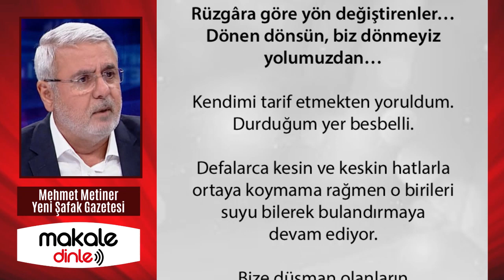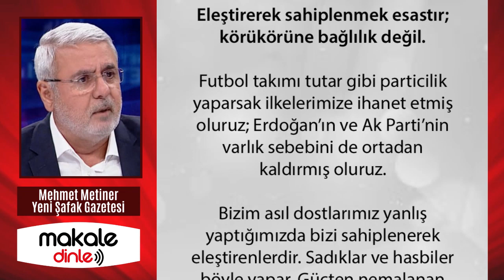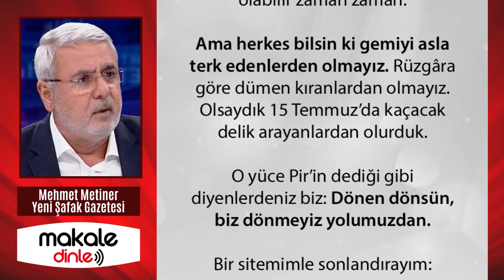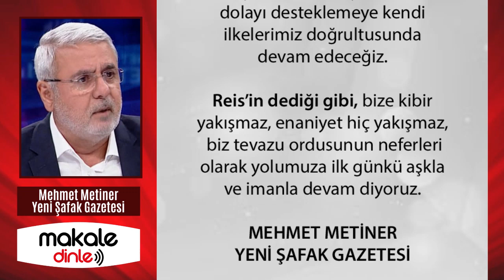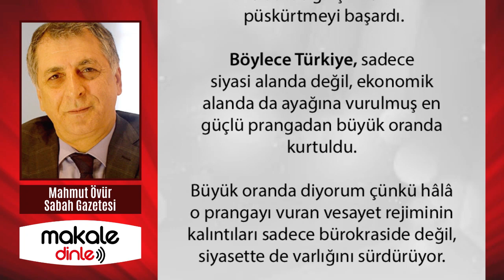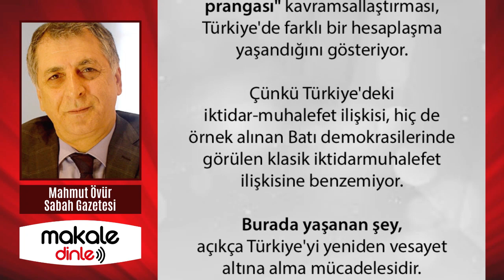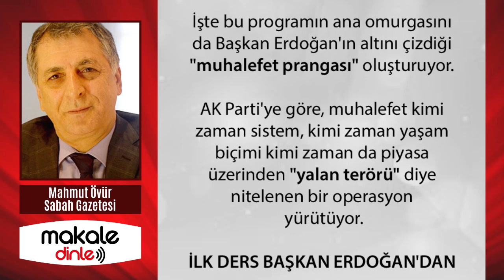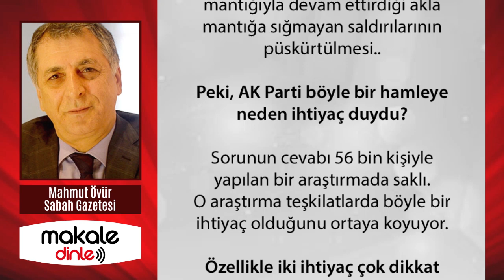EN TEPEDEKİLERİN İHANETİNİ DE YÜZLERİNE VURDU!.. MEHMET METİNER ve MAHMUT ÖVÜR YAZDI - MAKALE DİNLE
Reis’i ve Ak Parti’yi ekranlarda savunduğumuzda “Reis’in adına sanki Ak Parti’nin sözcüsü gibi konuşuyor” deyip rahatsızlık duyan o birileri… “Üslubu çok sert ve kırıcı. Çok agresif ve kavgacı. Bu tavrıyla partiye zarar veriyor” diyenler…

Bakıyorum da bugün Reis’i ve Ak Parti’yi, herkesi kucaklayan, daha yumuşak ve sevecen bir üslupla savunduğumuzda, üstelik “Ak Parti sözcüsü gibi “ davranmadan konuştuğumuzda da rahatsızlık duyuyorlar…

Reis’i ve Ak Parti’yi savunduğum için rahatsızlık duyan o birileri şimdi de tam tersinden rahatsızlık duyuyorlar. Demek ki derdiniz de hesabınız da başka sizin...

AK Parti de teşkilat olarak bu teze uygun yeni bir hazırlığın içinde... Önümüzdeki günlerde 93 bin kişilik dev bir eğitim programı başlatıyor. "Dünyanın en büyük siyasi eğitim hamlesi" olarak nitelenen programı, AK Parti'nin AR-GE ve Eğitim'den sorumlu Genel Başkan Yardımcısı Mustafa Şen açıkladı...